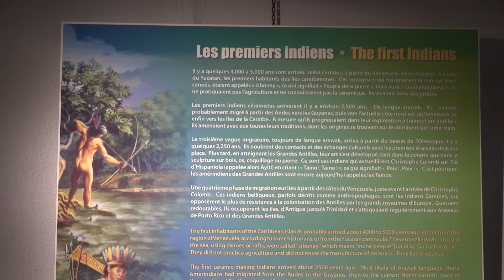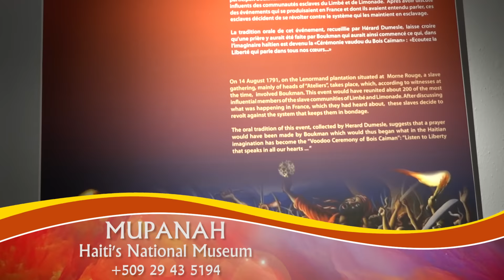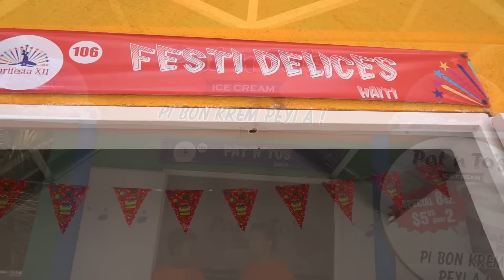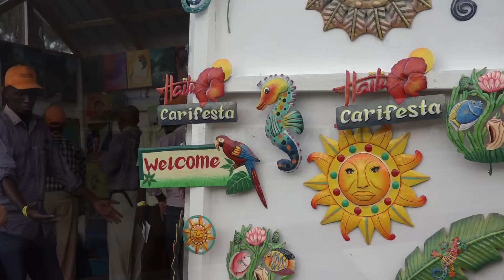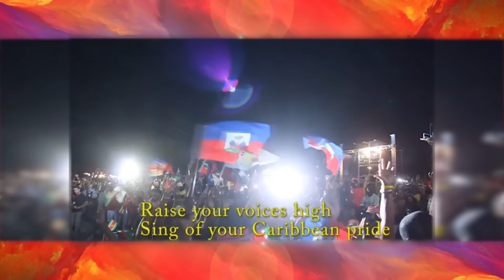CARIFESTA XII - Part 3 - Carifesta Events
CARIFESTA XII in Haiti, August 20-30, 2015.
Carifesta Events.
Featuring:
Michel Joseph Martelly
Sophia Martelly
Alison Hinds
Stephan B. Durrand
L'Acadco
Dr. Hilary Brown
Dale Holness
William Talbert
Nastassia Raymond
Claudia Champagne
Fancy James
Elsa Baussan
Emilie Jessy Menos
Judy Lorne
Christalie Parisot
and more...